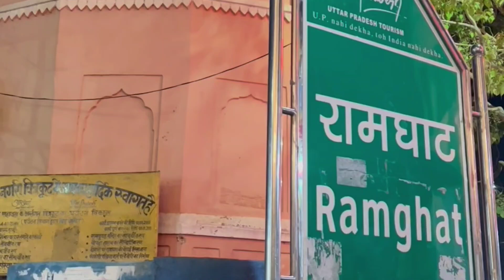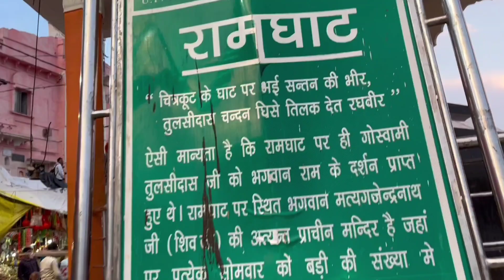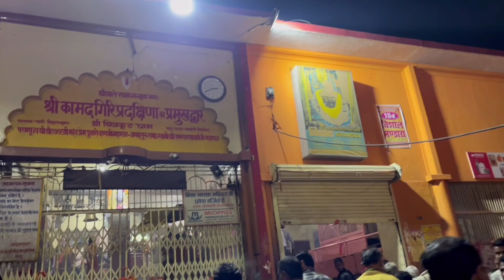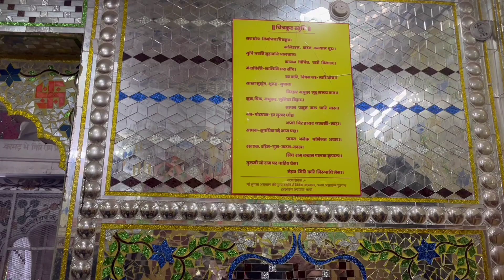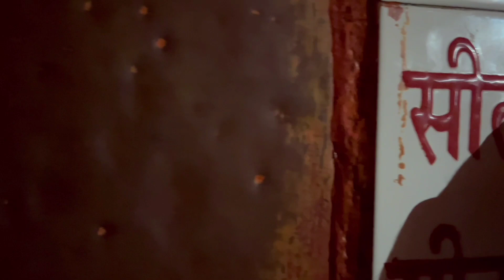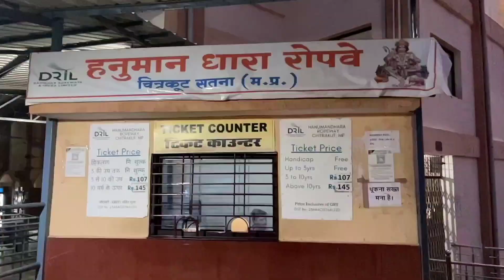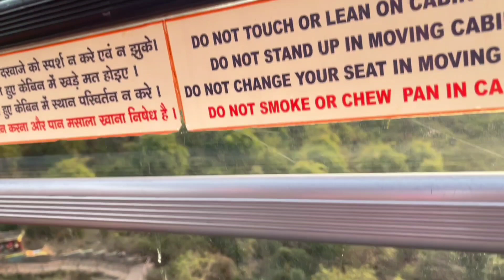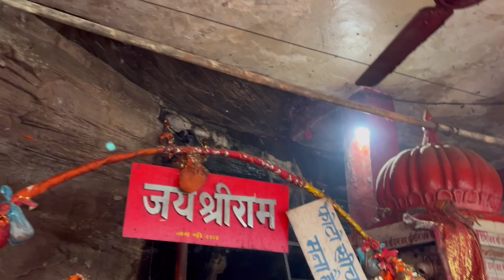CHITRAKOOT DHAM | Kamadgiri Parikrama| Kamtanath Chitrakut Darshan |Holy River Mandakini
CHITRAKOOT Dham | Kamadgiri Parikrama| Kamtanath Chitrakut Darshan |
Chitrakoot is one of the important places connected to the epic Ramayana, where Lord Rama is persuaded by his brother Bharata to return to Ayodhya and where Rama performed the last rites of his father Dasharatha in presence of all the gods and goddesses. The forests of Chitrakoot is where Rama, Sita and Lakshmana took refuge and spent 12 years in the woods, which was already home to several hermits.[1] The ancient Indian sages, including Atri Muni, Rishi Agastya, and Sage Sharbhanga, were said to have meditated in the forests of Chitrakoot.

The first destination was Lord Kamtanath temple and Pradakshina of Kamadgiri Mountain. Kamadgiri is the main holy place of Chitrakoot Dham . The Sanskrit word ‘Kamadgiri’ means the mountain which fulfills all the wishes and desires. The place is believed to have been the abode of Lord Ram, Sita and Laxman during their exile. Lord Kamtanath, another of His names, is the Ishta Deva principal deity not only of Kamadgiri Parvat but of the whole of Chitrakoot. The religious-minded believe that all the holy places (i.e. teerthas) are in the Parikrama or its pilgrimage-path. The pilgrimage path around this hill is about 5 Km long. There are a large number of temples in the Parikrama Path. Except during the summers, the place remains green throughout the year and appears like a bow seen from any place in Chitrakoot.

We decided to start Pradakshina or Parikrama of Kamadgiri Mountain . This starts with the darshan of Lord Kamtanath. There are many temples of Lord Kamtanath along with the main temple . Parikrama can be started from any point in the path after having darshan of Lord Kamtanath .